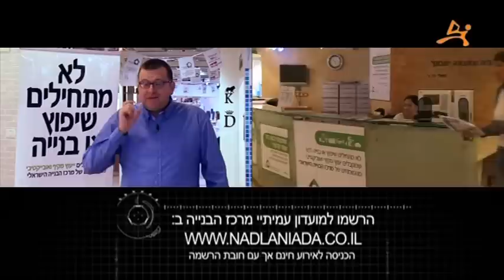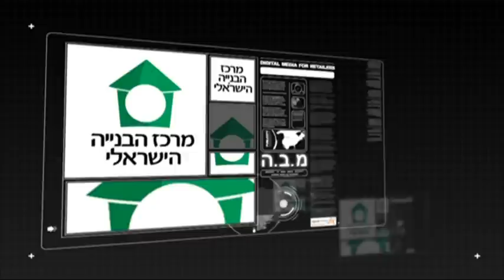הנדלניאדה בחול המועד פסח - אירוע הנדלן של ישראל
בחול המועד פסח 2012 יקיים מרכז הבניה הישראלי את הנדלניאדה. טובי הקבלנים, הבנקים הגדולים ומומחי מרכז הבניה יפתחו בפניכם את האפשרות לרכוש דירה החל מ-450 אלף ש"ח. אולי הזדמנות חייכם ב-10 ו-11 באפריל בטירה בקיבוץ געש.